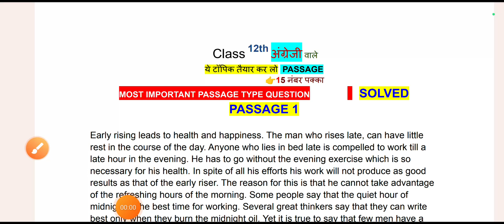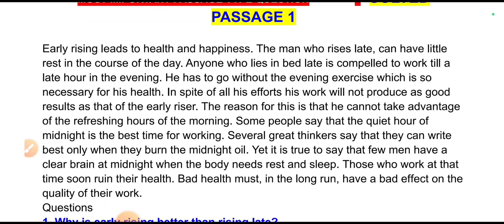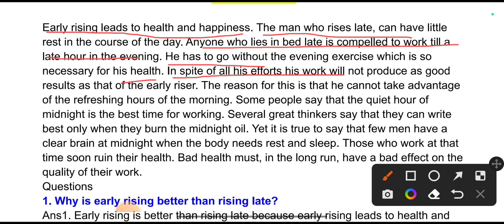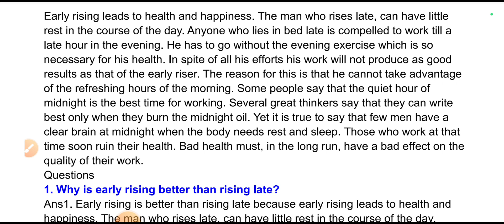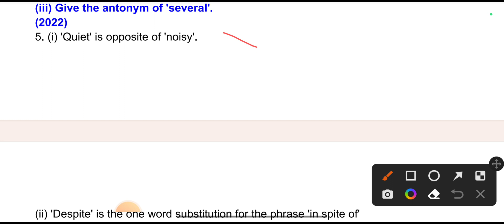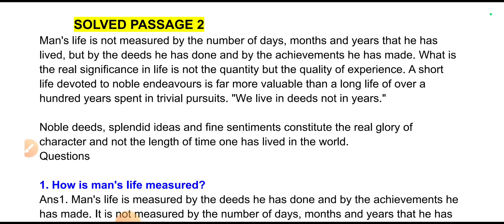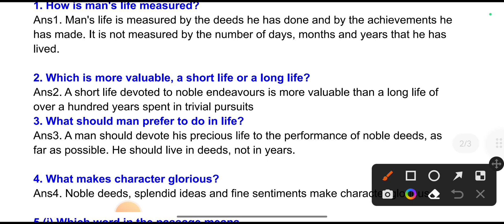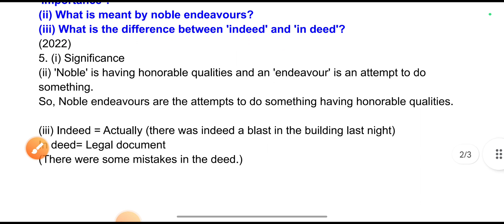24 फरवरी,12th English में 100% ये आयेगा 2023 Up Board| Class 12th English Question Up Board 2023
Topic Cover-